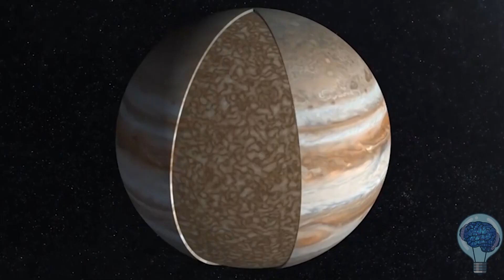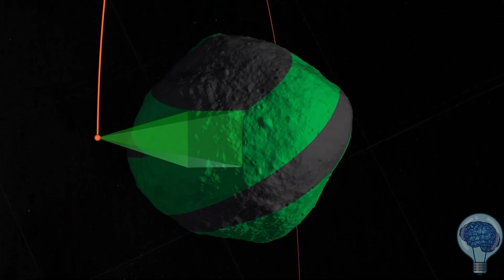O futuro da exploração do Sistema Solar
Como se dá a exploração do Espaço? O que podemos esperar para daqui por diante? Estamos há muito numa nova aventura. Antes, singramos os mares, hoje, avançamos por entre planetas, satélites, cometas e asteroides. Quando chegaremos pessoalmente nesses lugares e colocaremos os nossos pés?

Essas são perguntas que cientistas, pessoal técnico, astronautas e especialistas de várias áreas estão ansiosos em responder.